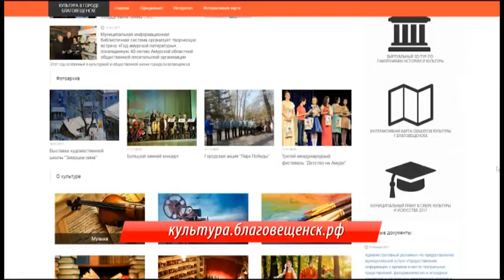Выпуск программы "Город" от 16.01.17